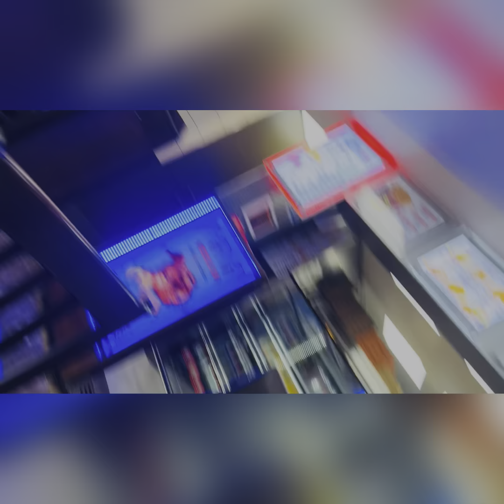লন্ডনের বিকেল এত সুন্দর সাথে আমাদের আজকে ইফতারের কিছু মুহূর্ত❤️